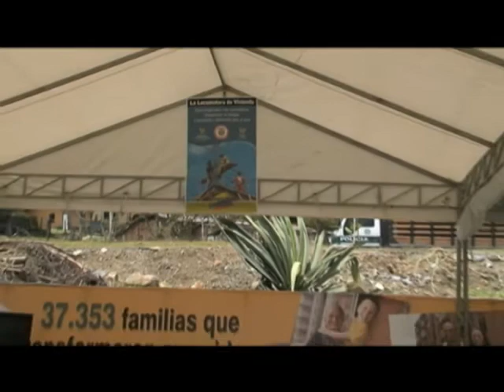Macroproyecto Nuevo Occidente -- Medellín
El presidente Juan Manuel Santos, la ministra Beatriz Uribe y el alcalde de Medellín encabezaron la entrega de más de 400 apartamentos en el macroproyecto Nuevo Occidente en la capital antioqueña.

Esta producción puede ser reproducida total o parcialmente en cualquier forma, para fines informativos sin fines de lucro, sin autorización especial del titular de los derechos de autor siempre que se haga un reconocimiento de la fuente. El Ministerio de Vivienda, Ciudad y Territorio (MVCT) apreciará recibir notificación del uso de esta producción. El uso de este material no puede ser para reventa ni para ningún otro fin comercial sin la autorización previa por escrito.
Ministerio de Vivienda, Ciudad y Territorio - Bogotá, Colombia - Sur América